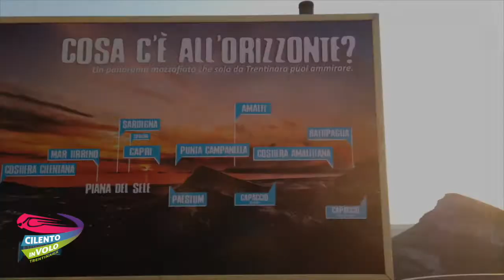111 francesco e raffaella 19 07 2020